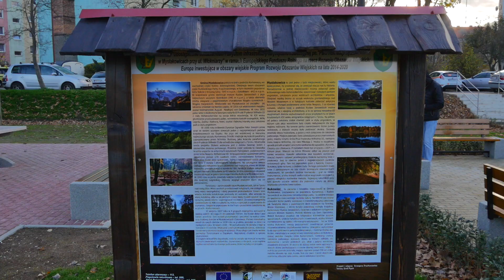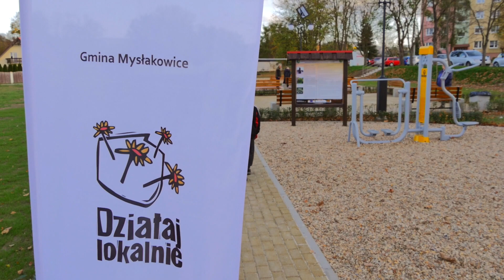Park rekreacyjny w Mysłakowicach już otwarty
W Mysłakowicach otworzono park rekreacyjny „Tęcza” przy ulicy Włókniarzy. Jest to efekt starań działającego na terenie gminy Stowarzyszenia Senior. Obiekt kosztował 250 tysięcy złotych. Środki pozyskano z Programu Rozwoju Obszarów Wiejskich.